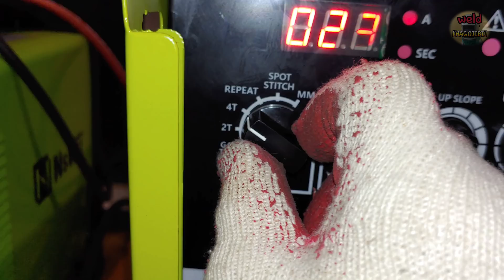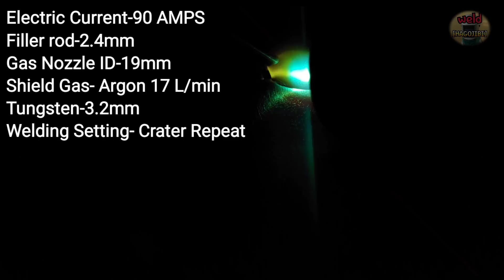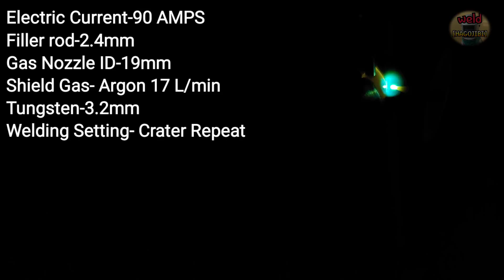The secret of fast TIG welding stainless steel pipe in horizontal position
Hello everyone.
Last week, we showed you the technique of finishing welding a carbon steel pipe with just 1PASS.
Today I applied the technique to stainless pipes and welded them.
This is a practical TIG welding technique that can be sufficiently applied to actual work if there are no restrictions.
I will apply it to other materials in the future.
We are also going to show you how to apply and weld thicker pipes as well.